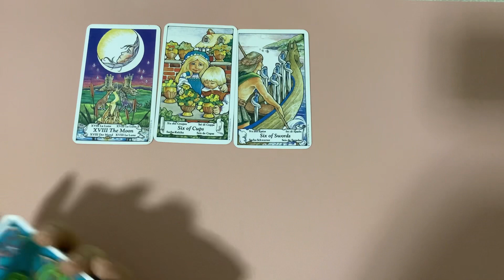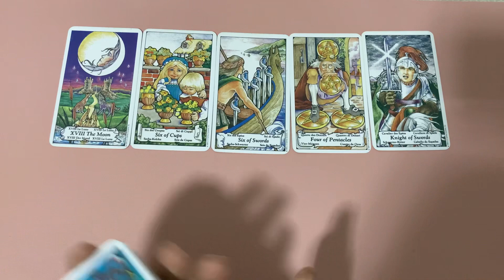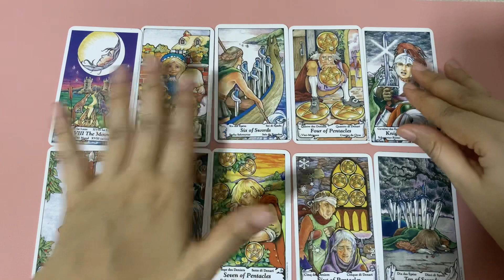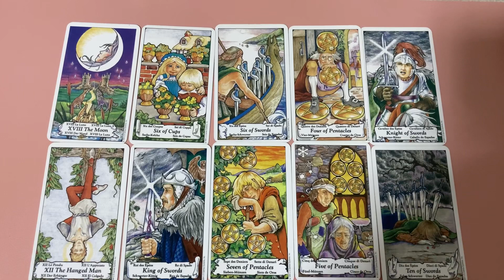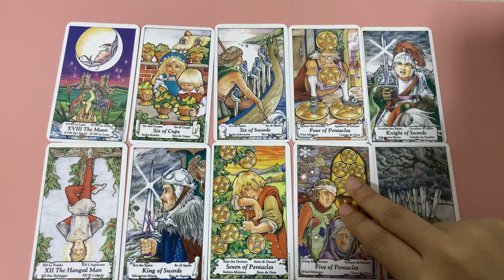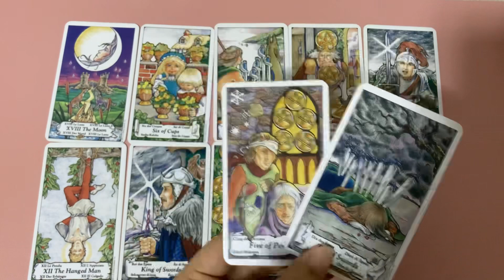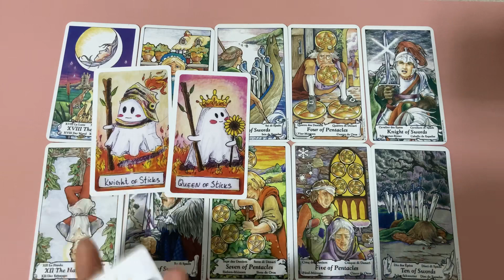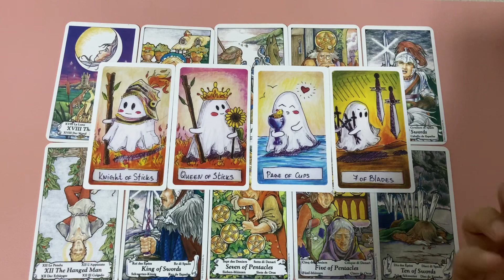Random | (Timeless) เค้าพูดถึงคุณให้คนอื่นฟังว่ายังไง